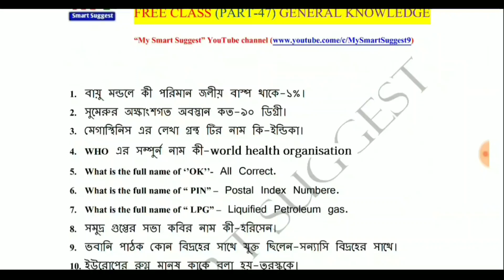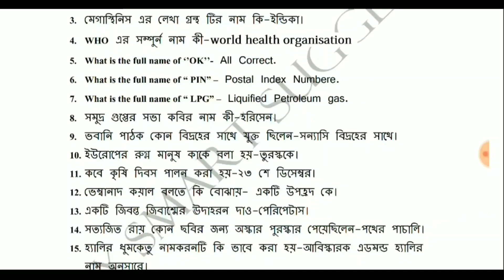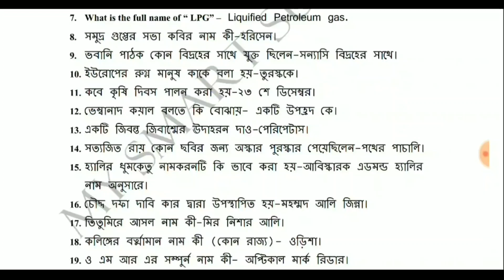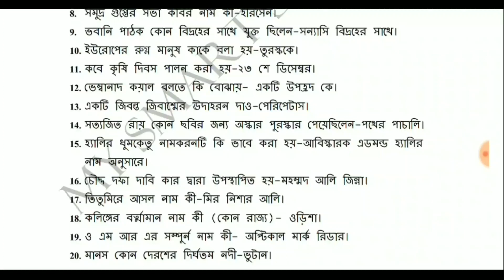Target PSC ICDS Supervisor preliminary exam 2019 | Last Minute Exam Preparation Important Class 47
Target PSC ICDS Supervisor preliminary exam  2019 | Last Minute Exam Preparation Important Class Part -47